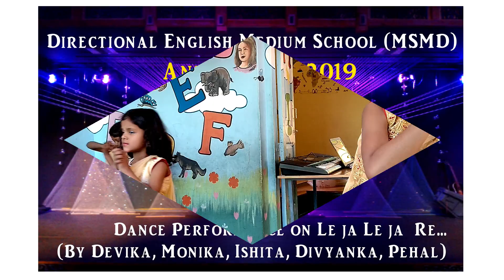Le Ja Le Ja Re Dance Cover - Directional School Annual Day 2019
Directional English Medium School kids performing on Le ja Le ja re song. Directional English medium School is situated in Ayodhya Nagar Mahasamund Chhattisgarh. We try to provide the best education to our kids. At present we have class 1 to class 8, preprimary and playgroup.

Google plus -  /Directional Academy